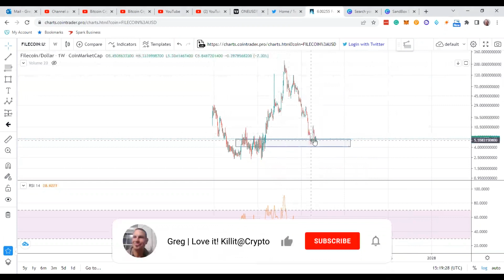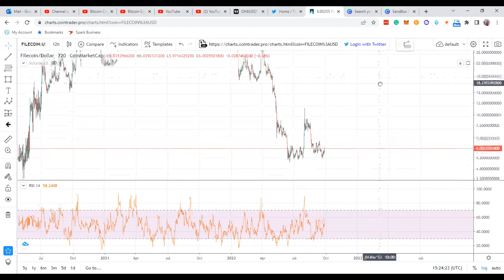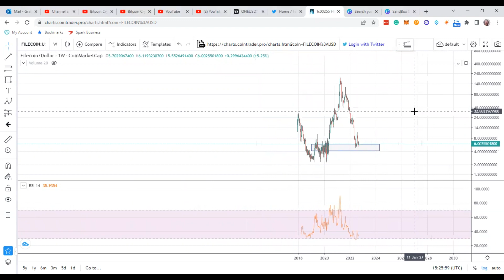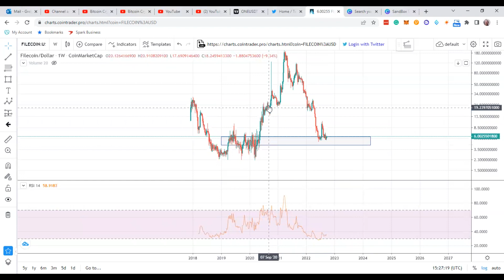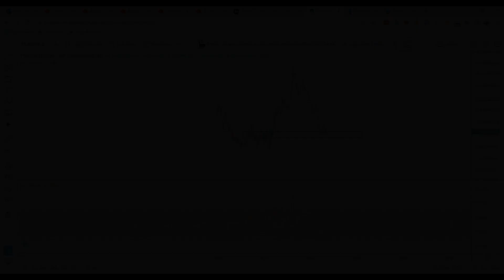Filecoin Cryptocurrency: FIL Crypto is set up to do another MOONSHOT? Let's check it out!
I analyze Filecoin crypto in this video to determine if it is set up for another Moonshot to higher price levels.